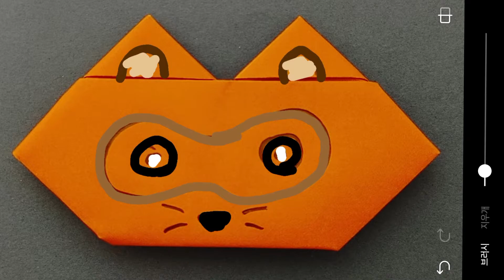늘보아저씨 쉬운 종이접기 너구리 얼굴 종이접기~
쉬운 너구리 얼굴 종이접기~~